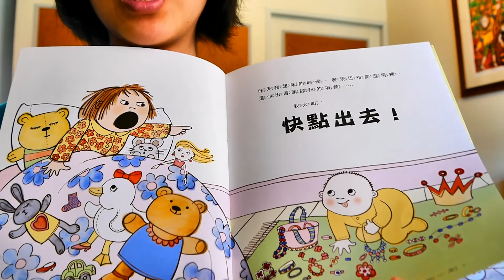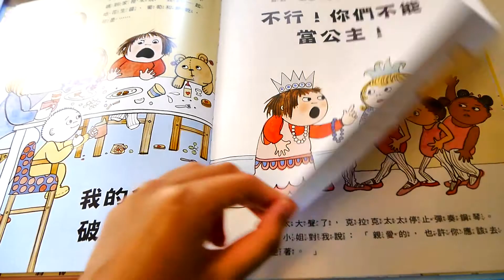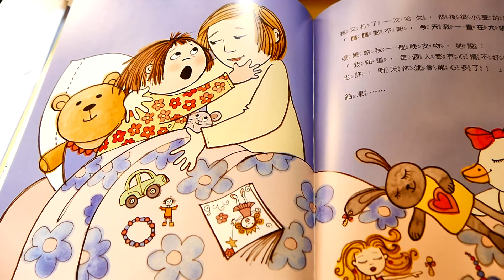孩子愛生氣怎麼辦? 繪本介紹│貝拉的生氣天 #25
孩子愛生氣怎麼辦? 給他更多愛吧!

貝拉的生氣天My Big Shouting Day
作者：蕾貝卡‧派特森
譯者：黃筱茵
繪者：蕾貝卡‧派特森
出版社：米奇巴克
喜歡影片請幫我們按個讚
讓我們知道你們喜歡喔!!

播放清單有更多不同類型的影片喔!